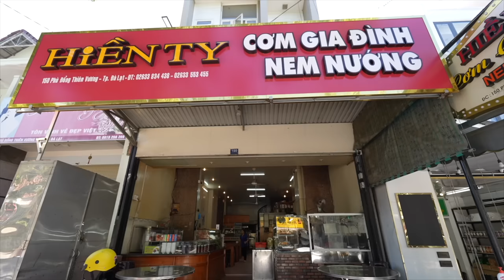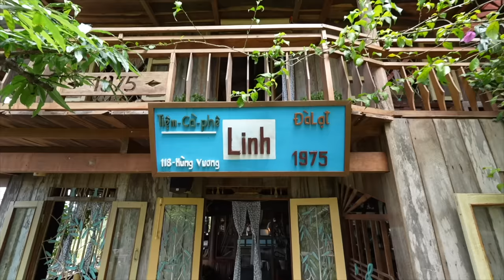If you don't eat this in Vietnam, you made a HUGE mistake!!!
Cơm gia đình Hiền Ty - You all know this place probably pretty well by now. Well, it was time to come back and eat some more! I must say I love this meal and these people! Doesn't get much better for me than this right here.

Linh cafe - This was a nice choice, I love the Ca Phe Muoi so much and I think I am addicted.

Chè - There is also an older lady that sells Che here in the morning that is good. I suggest you eat both and compare!